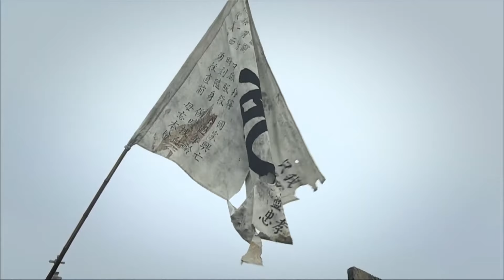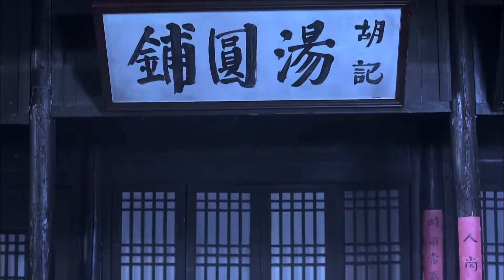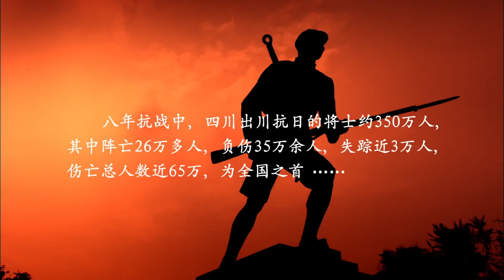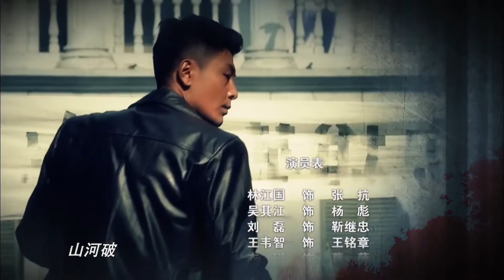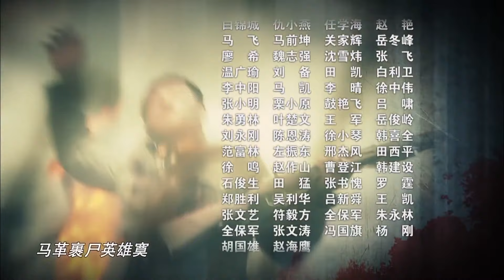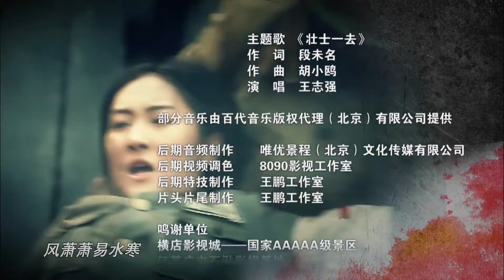【抗戰劇】壯士出川/ 壮士出川 第35集 （超清無水印）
這部作品講述的是川軍抗戰的悲壯歷史，在八年的抗戰中，四川人民付出了大約全國約四分之壹的物資，五分之壹的兵員達到350多萬人，這個數字還不包括中央軍，八路軍，新四軍等等其他部隊中四川戶籍的戰士，在八年的抗戰中川軍無壹支成建制投降的部隊，共累計戰死將軍24位，戰士共傷亡約66萬人，此亦為全國之首。川人從不負國！謹以此片來紀念那些英勇無畏的川軍將士！

这部作品讲述的是川军抗战的悲壮历史，在八年的抗战中，四川人民付出了大约全国约四分之一的物资，五分之一的兵员达到350多万人，这个数字还不包括中央军，八路军，新四军等等其他部队中四川户籍的战士，在八年的抗战中川军无一支成建制投降的部队，共累计战死将军24位，战士共伤亡约66万人，此亦为全国之首。川人从不负国！谨以此片来纪念那些英勇无畏的川军将士！

Kevin MacLeod的Daytime TV Theme根据知识共享署名 4.0许可授权用户使用。